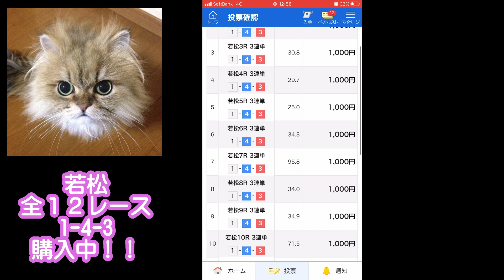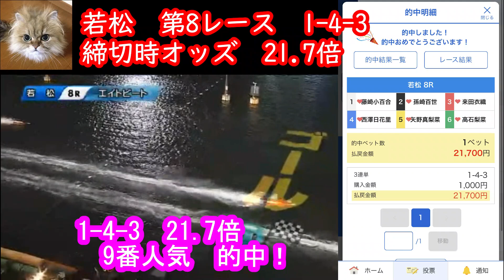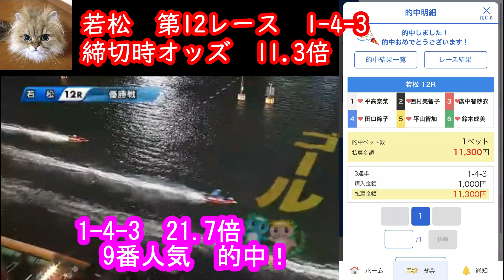ナイター・レディース・最終日なら全12レース 1-4-3 1点買いで勝てる！？ に挑戦 2021年11月10日【競艇・ボートレース】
ナイター・レディース・最終日ならイン逃げが多いはず！！
1-4-3の1点買いを全12レース買い続ければプラス収支になるのか⁉
に挑戦します！！

※今回の買い目を参考にされる場合は自己責任でお願いします。

★10万舟解析動画・オカルトデータ＆厳選レース集

チェックお願いします！！